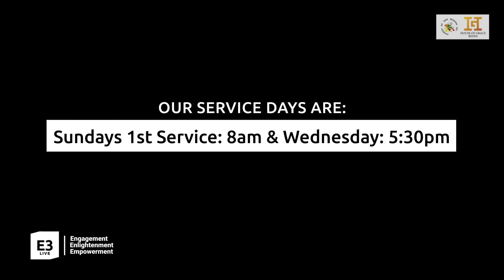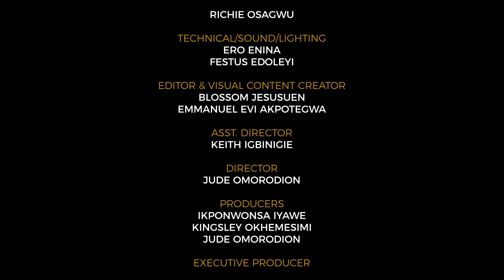Equipped to Succeed | Pst. Edosa Akioya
Equipped to Succeed, teaching by Pst. Edosa Akioya
@ Day 1 of E3 Summit 2021